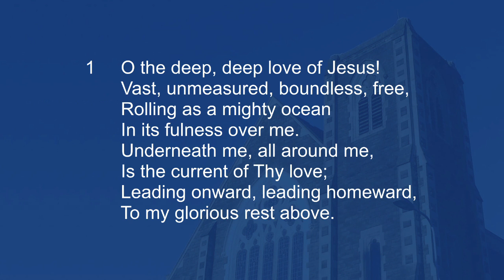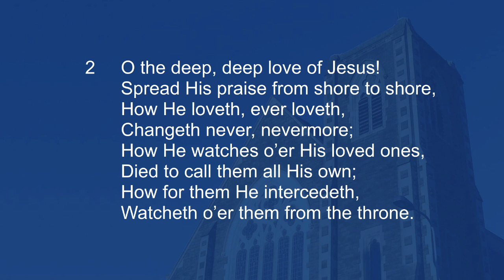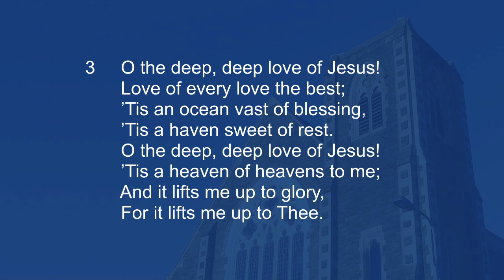O the deep deep love of Jesus - Hymn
O the deep, deep love of Jesus - Hymn with lyrics - Tabernacle Cardiff Church congregational singing, to the tune 'Ebenezer', accompanied by the organ.

Words: Samuel Trevor Francis (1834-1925)
Tune: Ebenezer by Thomas John Williams (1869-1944)
Organist: Daniel Lewis

This video was recorded at Tabernacle Cardiff church, United Kingdom, from a recording made at the Tabernacle Cardiff evening service on 27th October 2019 using the Christian Worship hymnbook (number 318).

WATCH the full Tabernacle Cardiff evening service on 27th October 2019 when this hymn was originally sung, and where Mr Kevin Armstrong was preaching by clicking this

NEW! Watch Tabernacle Cardiff SUNDAY SCHOOL SINGING Hymns, Choruses and Christmas Carols at our 'Sunday School Singing' playlist here

Tabernacle Cardiff Church, Wales, UK.